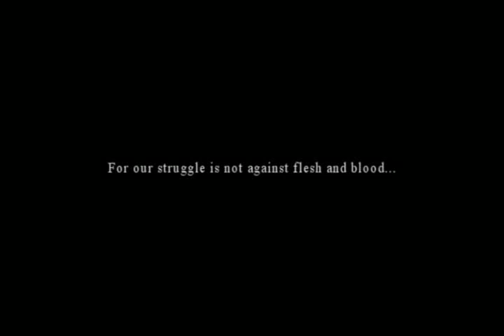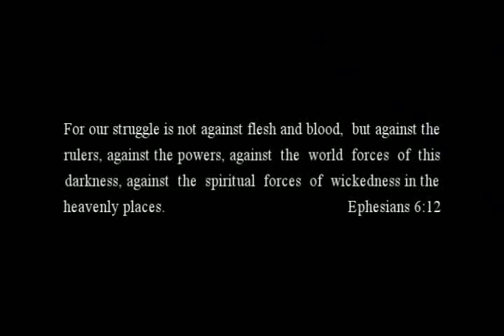Spiritual Forces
A drama depicting the struggle mankind has against Satan and his demons.